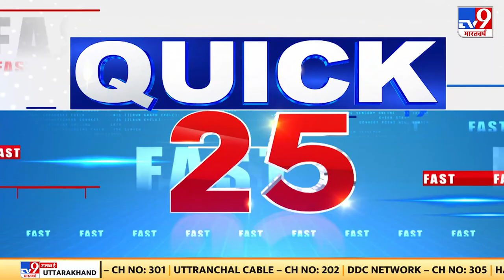BBC पर ट्रांसफर pricing rule और मुनाफे के डायवर्सन करने का मामला | India | IT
इनकम टैक्स के सूत्रों के मुताबिक  BBC पर ट्रांसफर pricing rule और मुनाफे के डायवर्सन करने का मामला...सर्वे से पहले दी गई नोटिस का नहीं किया पालन